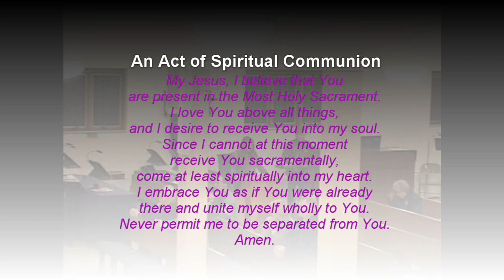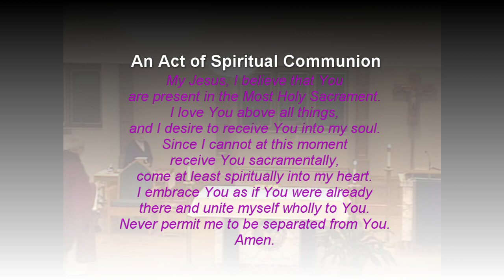December 9, 2023 Mass